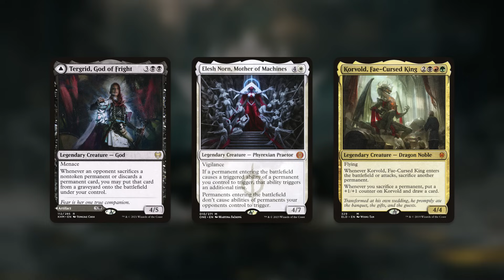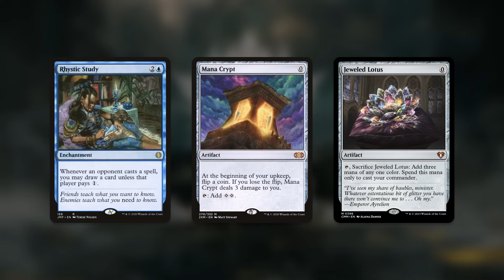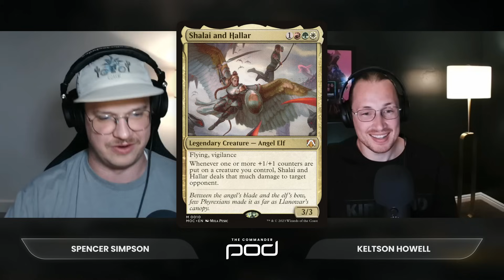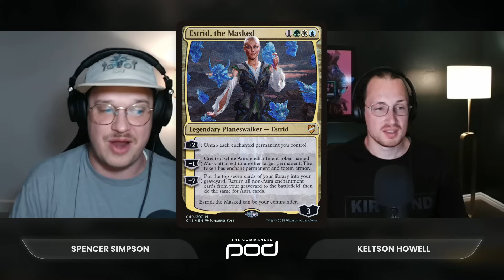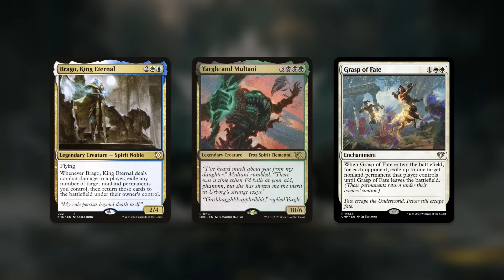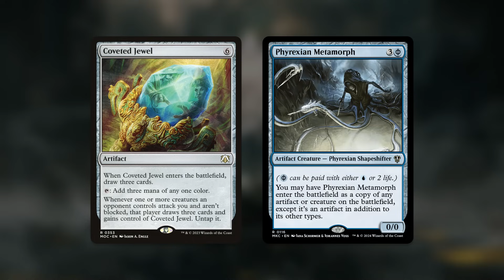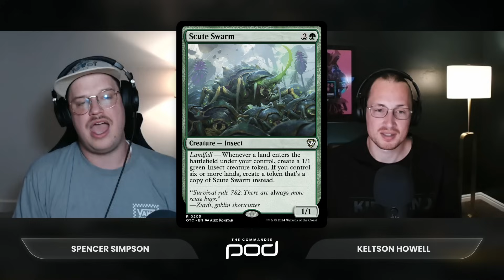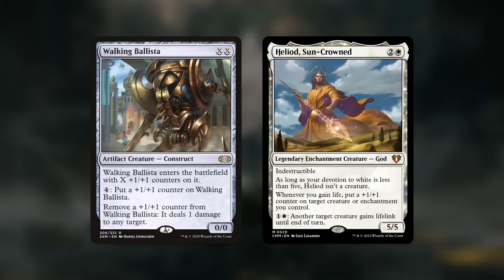Making Optimal Plays vs Friendly Plays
This week, we're diving into how to play commander without losing friends. Join us as we explore the balance between making optimal plays and fostering a friendly atmosphere. We go over reasons to make suboptimal plays and one very important reason not to.

Chapters
0:00 Intro
5:30 Spite Plays
11:00 Spreading the Love
13:24 Kingmaking
17:18 Power/Salt Levels
20:46 Letting People Do the Thing
43:28 Getting the Best of Both Worlds
52:02 Outro